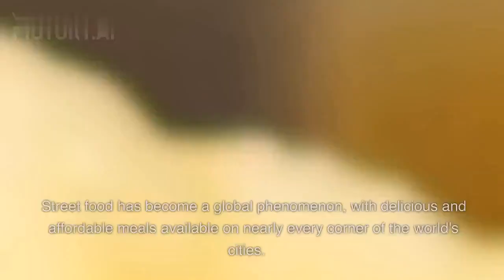Discover How Street Food Changed the World || History of Cuisine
In this captivating video, we embark on a mouthwatering journey to explore how street food has played a transformative role in shaping the world's culinary landscape. Join us as we uncover the rich history, diverse flavors, and cultural significance behind this global food phenomenon.

From the bustling street markets of Asia to the vibrant food carts of Europe and the lively food trucks of North America, street food has left an indelible mark on the way we eat and experience different cultures. We'll delve into the origins of street food, tracing its roots back to ancient civilizations where vendors would sell quick and delicious bites to travelers and locals alike.

Discover how street food became a symbol of local traditions and culinary innovation, reflecting the unique tastes and ingredients of each region. We'll take you on a virtual tour of iconic street food destinations, showcasing mouthwatering delicacies such as tacos, kebabs, samosas, banh mi, empanadas, and so much more.

But street food is not just about the food itself - it's a vibrant and dynamic social experience. We'll explore the bustling street scenes, where people gather to savor flavorful bites, connect with vendors, and engage in the vibrant atmosphere of street food culture. Learn about the stories and personalities behind the food, as we meet passionate street food vendors who have dedicated their lives to perfecting their craft.

Throughout the video, we'll delve into the socio-economic impact of street food, including its role in supporting local economies, providing employment opportunities, and preserving culinary traditions. We'll also discuss the challenges faced by street food vendors, from navigating regulations to adapting to changing consumer preferences.

Join us as we celebrate the global street food revolution and its remarkable influence on the world of cuisine. Through tantalizing visuals, intriguing anecdotes, and expert interviews, we'll uncover the fascinating stories behind street food's rise to culinary stardom.

Get ready to tantalize your taste buds, expand your culinary horizons, and appreciate the power of street food in bringing people together across continents. So, grab a seat at the virtual street food table and let's embark on this delicious adventure together!

discover pakistan,discover,street food,the history of the tv dinner,history of cuisine,food history,the real origins of ethnic foods,the story of samosa,real country origins of ethnic foods,weird history food,history of food,indian street food,best fries in the world,history of samosa in hindi,history of samosa,list of united states of america foods,a taste of history,the evolution of dining,around the world,foreign foods really from the united states